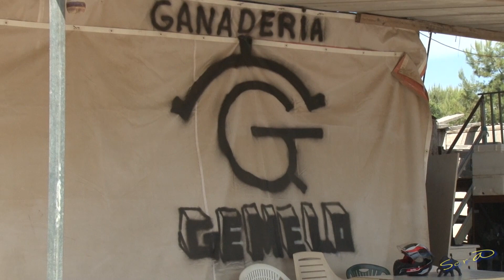✅GANADERIA el GEMELO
✅2020 VILLAMARXANTE 04 Visita de VOX a la  Ganaderia Toros  El Gemelo en apoyo a las Ganaderías de Toros
que están sufriendo las consecuencias del COVI 19  mas el Desapoyo del actual Gobierno por acabar con els Bous al Carrer y sus Ganaderías de Bravo. 1ª Visita a la Ganaderia de Toros El Gemelo Villamarxante.
visita a sus instalaciones,   Reportaje sin Maltrato Animal,